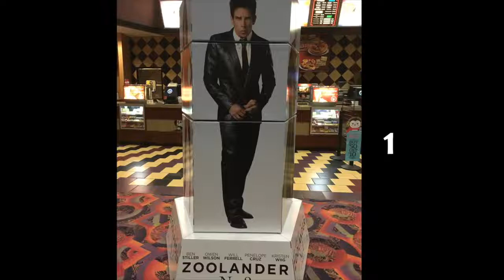Act 3 Modeling Outfits